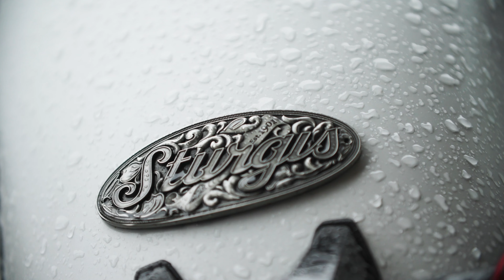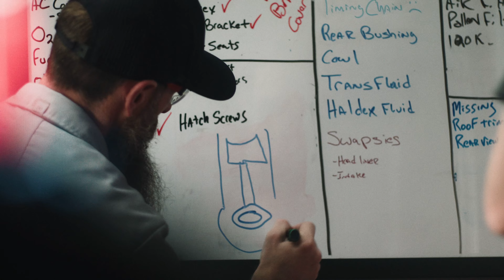2023SizzleReel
This sizzle reel brings together a breath of work from the past year. Showcasing a little bit of everything, but mostly my role as a Director of Photography, Camera Operator, and Post Production Supervisor. I managed all aspects of technology and people to get the massive amount of work done and on time every time.

PROJECTS IN ORDER OF APPEARANCE
CHS SoyBean Processing plant - Drone Shot - DP

MN Corn - DP

Polaris Ride Command + - DP and Post Supervisor

HD Terrain - Post Supervisor and Animation

Club Car CRU - Edit, Post Supervisor, VFX

Indian Motorcycle Sturgis - One Man Band

Polaris Snow - Post Supervisor, CGI CD, Post Producer

Yanmar Brand - DP, Edit, Post Supervisor

Key Detail - DP

Ride Command - DP and Post Supervisor

Behind the Ride - DP

Knipex Brand - DP, Edit, Post Supervisor

Polaris - Post Supervisor, Data and Timelapse Photographer

RL Grime & Hex Cougar - Silo (feat. fknsyd)